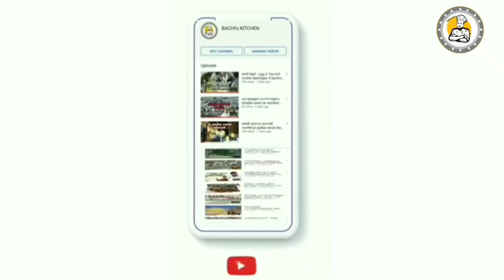ചിക്കമാഗളൂർ.Top 10 places to visit in Chikmagalur -Karnataka.BACHI'S KITCHEN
Top 10 places to visit in Chikmagalur -      Karnataka  , YouTube. BACHI'S KITCHEN